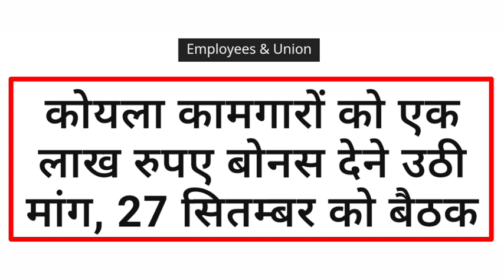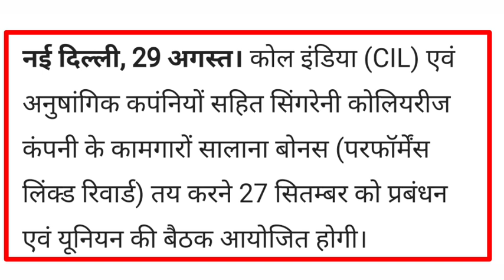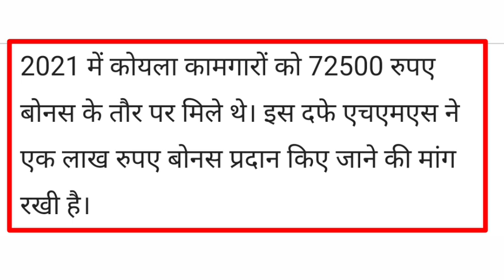Coal India Limited Bonus News। अब 85 हजार की जगह 1 लाख रूपए मिलेगा बोनस।